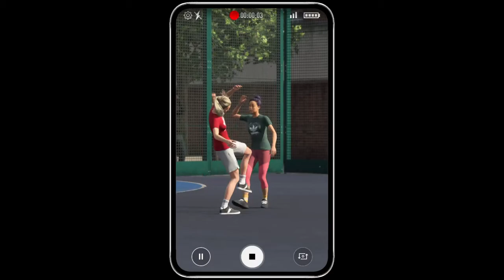HOW TO GET FIFA 20 FOR FREE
GET FIFA 20 Demo